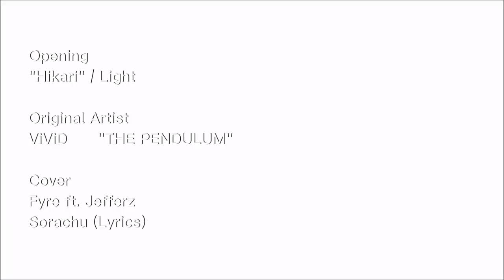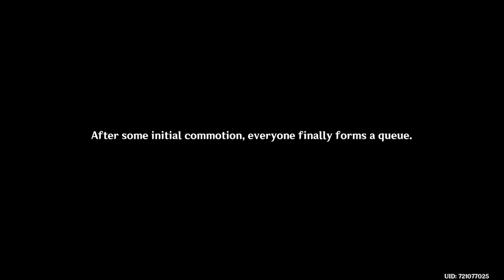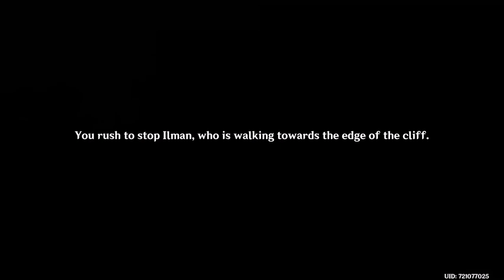Genshin Impact (Season 6) Ep25: A Moment of Dreams [Nahida Story Quest]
Aether and Paimon were invited to dream club to share their expertise in dreaming.